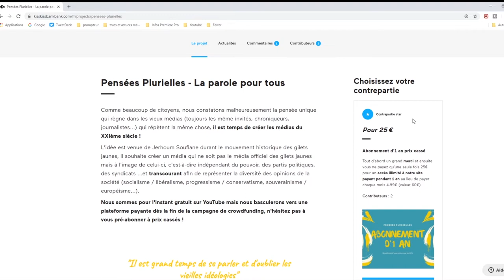LES CRYPTOMONNAIES SELON PAUL JORION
LES CRYPTOMONNAIES SELON PAUL JORION (ancien trader)

Paul Jorion est sociologue et anthropologue de formation, il est aujourd'hui enseignant et essayiste et s'est rendu célèbre en prédisant la crise financière de 2008. Il a travaillé dans le secteur de l'intelligence artificielle et a été trader aux Etats-Unis et il s'oppose aux cyptomonnaies.

► COMMANDEZ LE LIVRE L'ARGENT, MODE D'EMPLOI

Cette œuvre vidéo et sonore de Pensées Plurielles est mise à disposition selon les termes de la Licence Creative Commons Attribution – Pas d’Utilisation Commerciale – Partage dans les Mêmes Conditions 4.0 International.
Inclure obligatoirement un lien vers la source originale entière en cas de réutilisation.